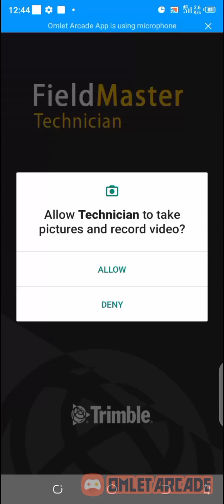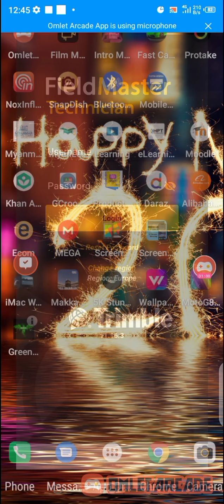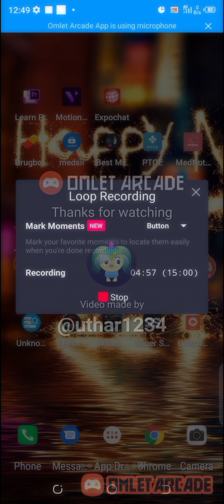Field Recovery Words Phrases and Sentence Filter Case and Blogger Theory😍😍😍😍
Upload Fuction
Popular Meneral Sections and
Calorie Function Department😍😍😍😍